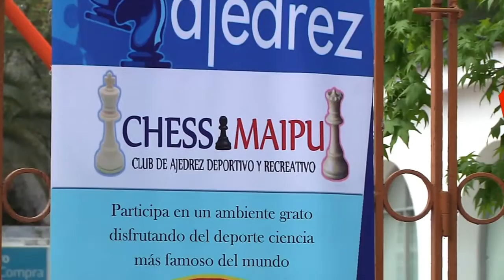XI TORNEO DE AJEDREZ RENÉ LETELIER